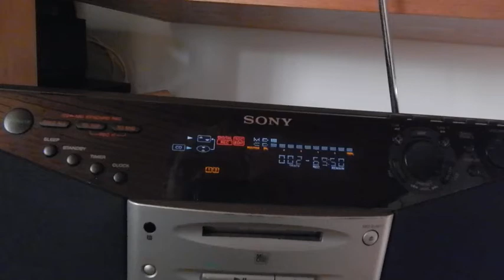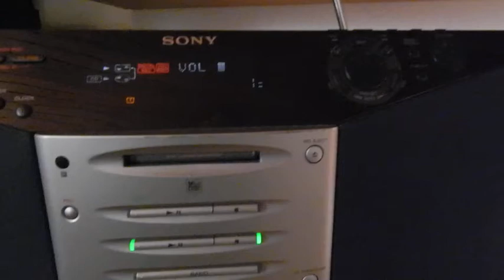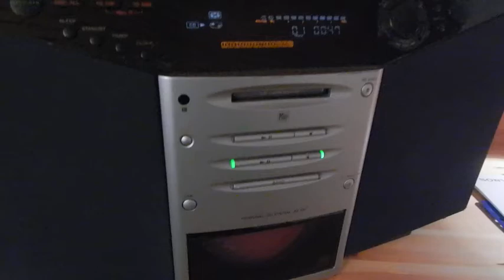SONY ZS M-7 the "minidisc ghettoblaster" listed to Ebay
SONY  ZS M-7

Termination of a private collection - Sammlungauflösüng

The item worked well, but after storing it for some years,
- the CD player makes a "blimp" noise at certain CD-s at the later tracks and
- the minidisc drawer seems to pull the the disc in and out randomly / with some problems.

Therefore this it item is sold exclusively as "FOR SPARE PARS OR FOR REPAIR" no warranty or no any liability